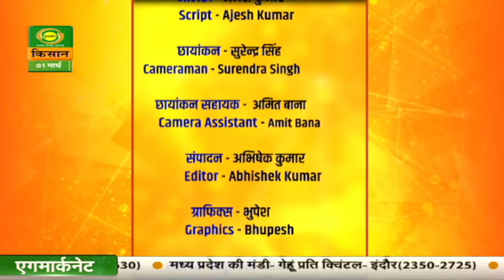Safal Kisan | सफल किसान : जैविक उत्पाद से बनाई पहचान | March 01, 2024